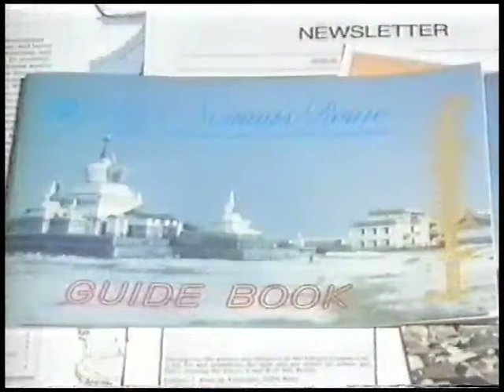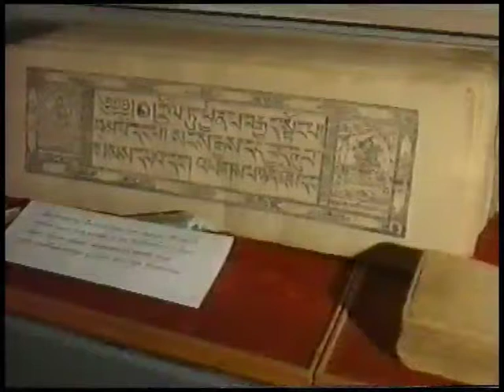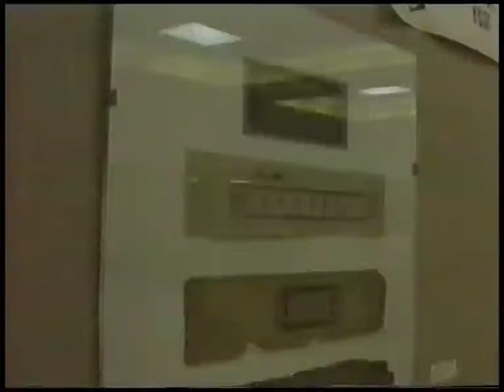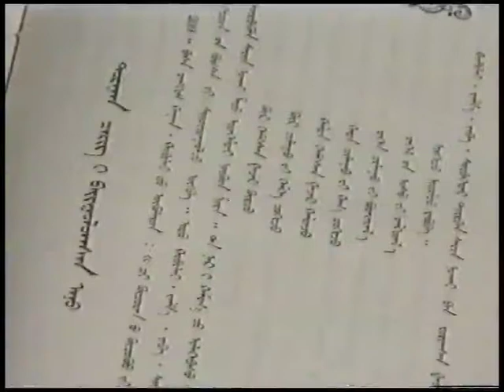UNESCO THE NOMADS' ROUTE IN MONGOLIA (10 July-5 August 1992)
Another from the VHS archive.
UNESCO organized the Nomads’ Route Expedition in Mongolia in summer 1992, which composed of an international team of 44 foreign experts, 11 Mongol specialists and 28 representatives of the press, from some 25 countries in all, travelled the 3,500 kilometres of dust or grass tracks that separate Khovd, in the West,from Ulanbaatar, in the East. In order to highlight the difficulties involved in nomadic life, an international seminar was held at the end of the Expedition in Ulan Bator (3-5 August 1992,) on the theme "The Nomads of Central Asia and the Silk Roads".
Mongolia is the only steppe nation where such a large number of people still lead a nomadic existence and practice a culture particularly suited to a mobile way of life. Although sheep provide a lot of their needs: skins for clothing, mutton, milk and cheese for food; dung for fuel; and wool for the manufacture of the characteristic felt gers, or yurts (the nomads’mobile homes), most Mongolian nomads also possess large herds of horses, camels, goats and in the high regions, yaks.
During the Expedition, participants were able to experience some of the difficulties of nomadic life, due, amongst other things, to the harsh and very rapidly changing climate.
They were also able to see some of the more pleasant aspects, such as the traditional arts, crafts and games, knowledge of which has been passed down from generation to generation , like Mongolian wrestling, archery, horse riding as well as a great deal of music, and particularly the famous Altay "khoomii" singing.
One of the important outcomes of this Expedition was the creation, in Ulan Bator in September 1998, of the International Institute for the Study of Nomadic Civilizations